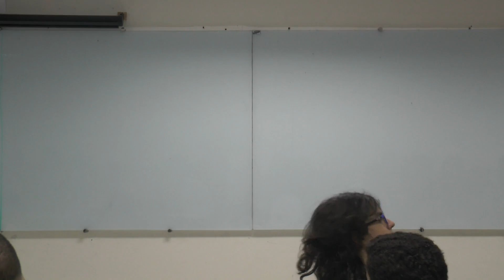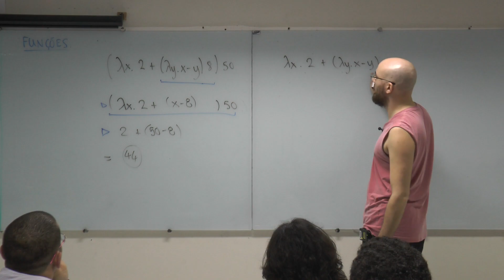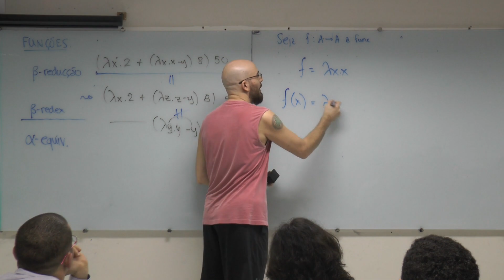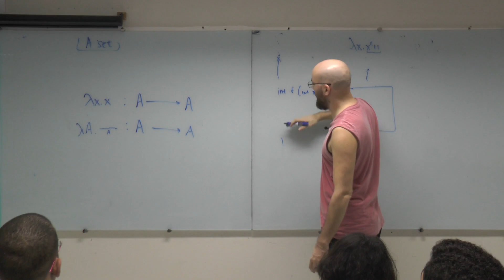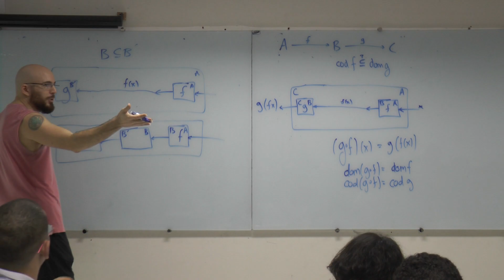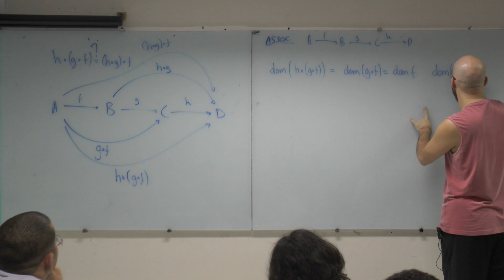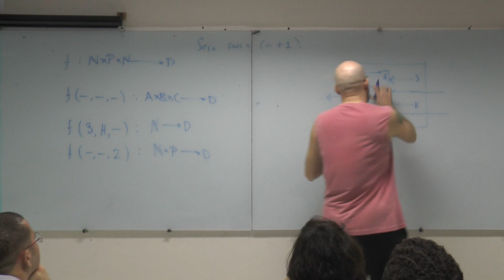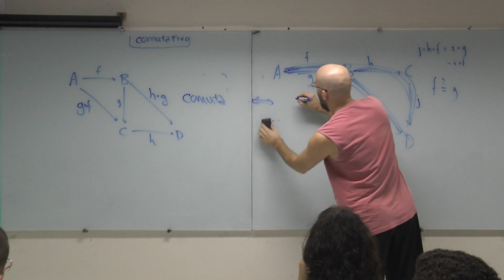FMC2, 2019-03-18: Funções (3)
Semestre 2019.1
Thanos Tsouanas

# Misc
* Mini-sermão sobre provas escritas  [00:00:00]

# Funções
* Um toque de λ-cálculo [00:01:50]
* * (plicker)
* * Computação com λ [00:10:05]
* * * β-redex; β-reducção
* * * α-renomeamento (α-equivalência) e captura de variável [00:17:25]
* * * η-equivalência [00:27:26]
* essas idéias vistas em conjuntos (set builder) [00:33:49]
* first-class citizens [00:34:43]
* desafio: achar almas (lambdas) para habitar corpos (típos) [00:37:57]
* funções de graça: identidade [00:48:26]
* composição [00:50:49]
* mais funções de graça: inclusão [01:00:07]
* leis de composição [01:01:29]
* * operações totais vs parciais [01:01:41]
* * associatividade da composição [01:05:10]
* * comutatividade? [01:17:45]
* * possui identidade(s)? [01:19:48]
* aplicação parcial [01:22:50]
* mais funções de graça: restricção [01:28:26]
* diagramas comutativos [01:31:24]